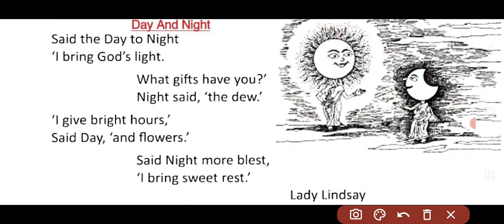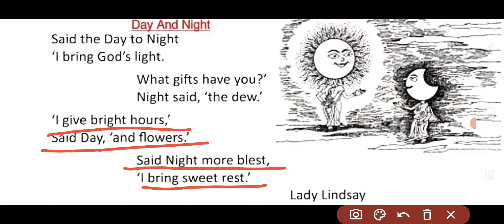Day And Night 8th Class English in Odia medium.